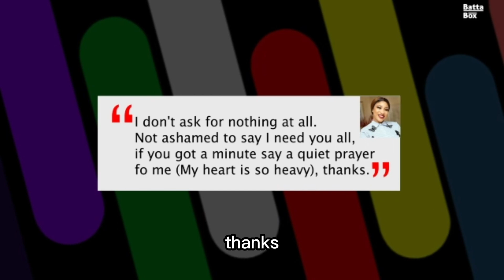Peter Obi BBNaija Tontoh Dikeh and Adeboye - The Gist with Liz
In this premier episode of the Gist with Liz, Host Elizabeth Amani discusses Peter Obi fans clashing with Bola Ahmed Tinubu fans as we discuss the Independence day Rally in Nigeria, BBNaija season 7 result, Tontoh Dikeh and Pastor Leke Adeboye.